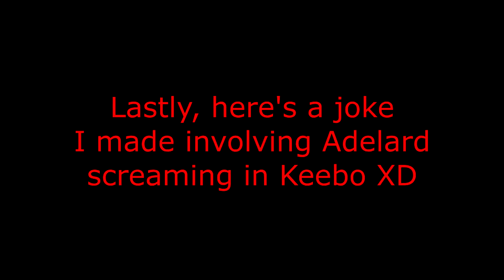BuffAdelard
My appreciation for Lucien Dodge has increased tenfold the moment I got the Vermilion Devil... no, for me, Adelard is the Vermilion Dork, in a multi pull and heard him in the main story.

Back then, units lower than Ultra Rare unless it's Mont don't speak in battle at all. Cue first War of the Visions Global anniversary update and when I first heard "Commencing mission, let's go!" my jaw literally dropped.